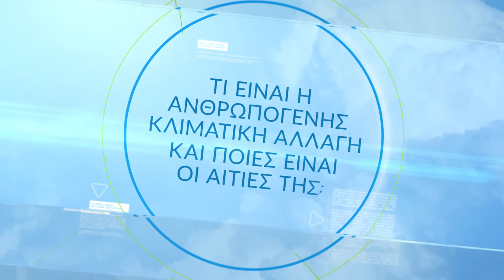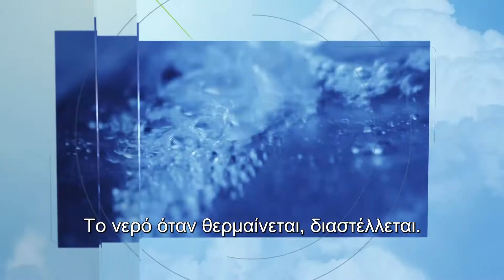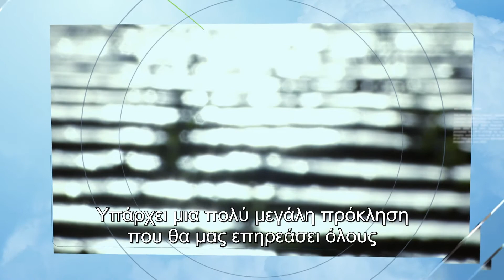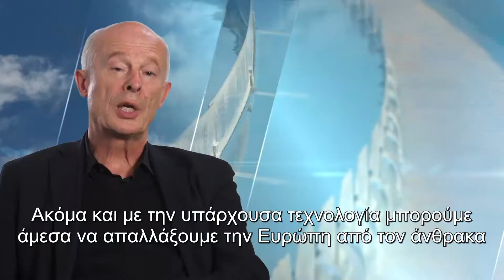Αίτια και επιπτώσεις της κλιματικής αλλαγής (EL)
Ο καθηγητής Hans Joachim Schellnhuber, διευθυντής του Potsdam Institute for Climate Impact Research, εξηγεί τα αίτια και τις επιπτώσεις της κλιματικής αλλαγής και ποιες ενέργειες πρέπει να γίνουν για την καταπολέμησή της.